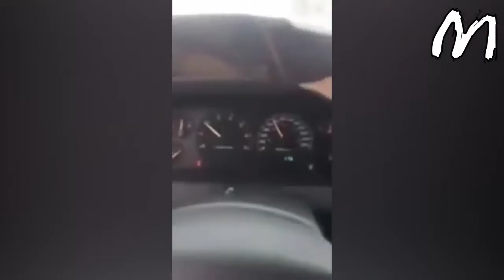funny compilation 2018 #7